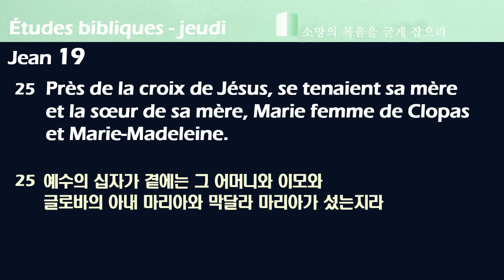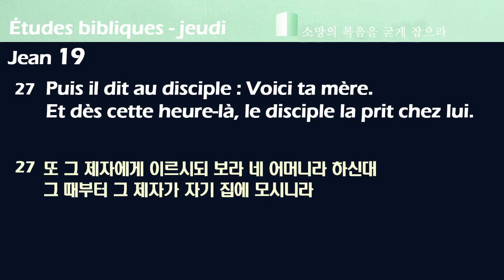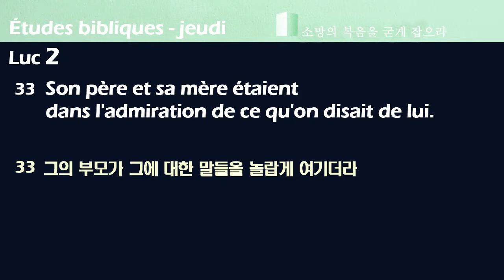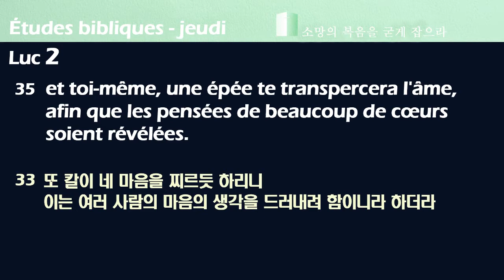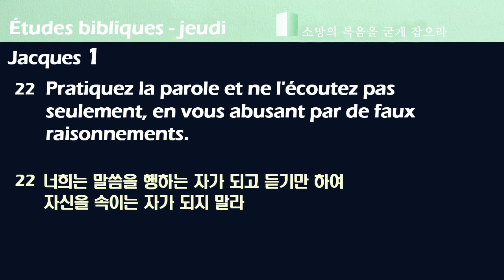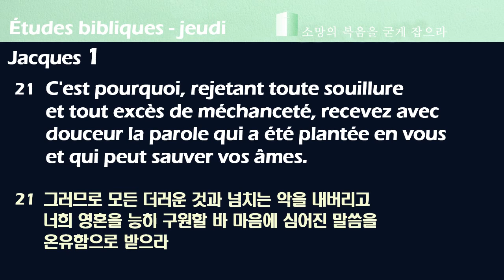Études bibliques (Jeudi), le 18 mars 2021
Études bibliques (jeudi) par Gérard Tynévez selon Jean 19:25​​ - 27